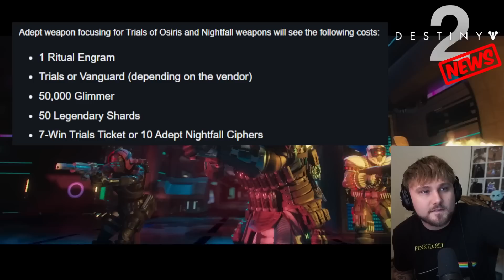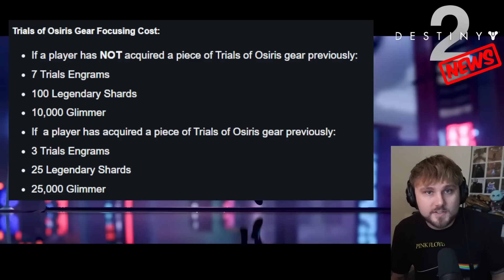BUNGIE'S HUGE FOMO UPDATE! + LEGACY FOCUSING!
📱 Follow me on all social media platforms!